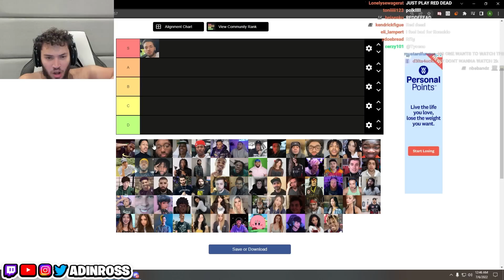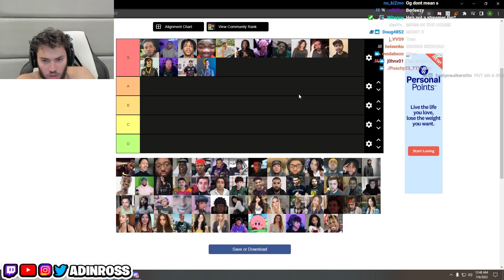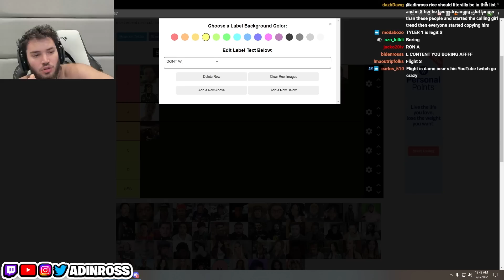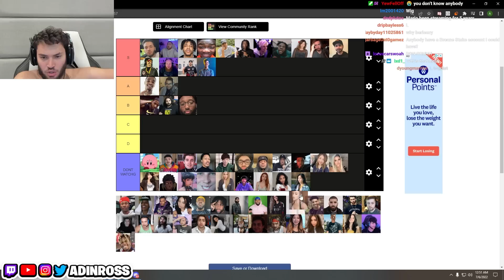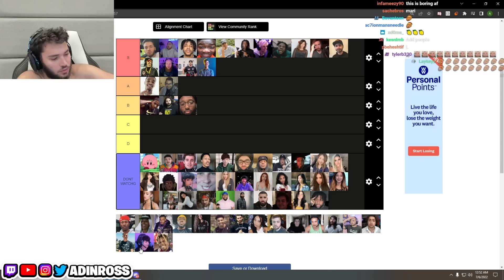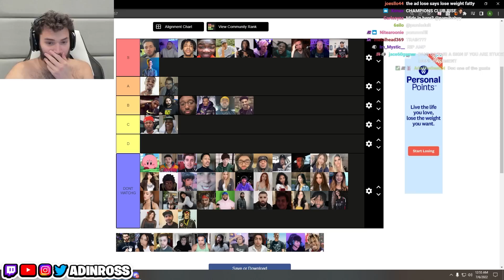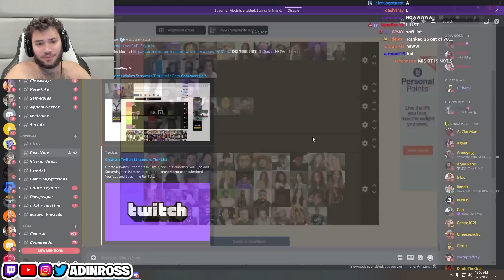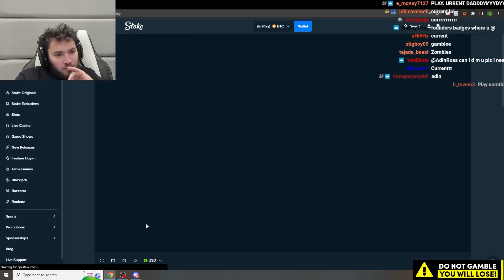Adin Ross Ranks the Best Streamers.. (Tier List)